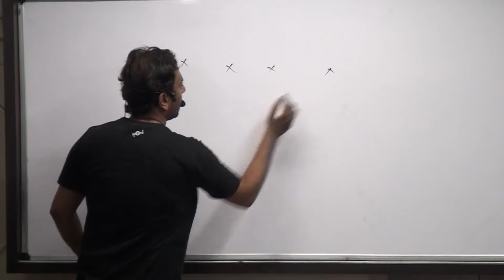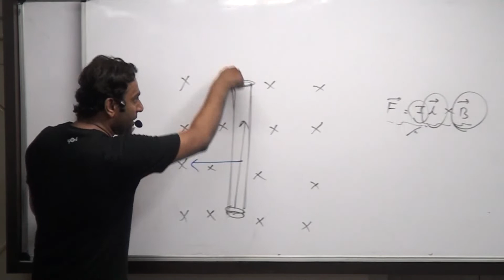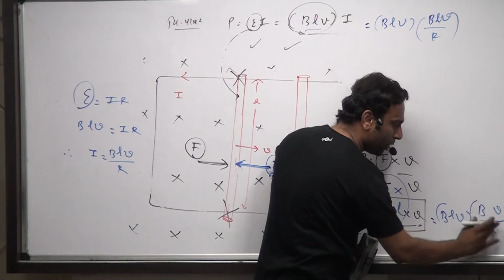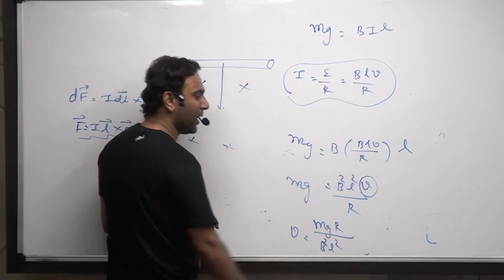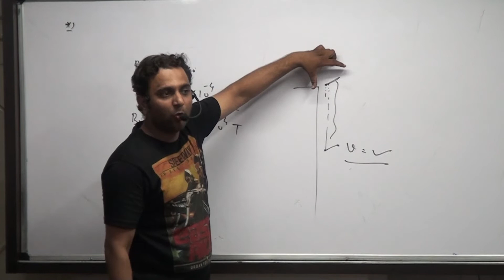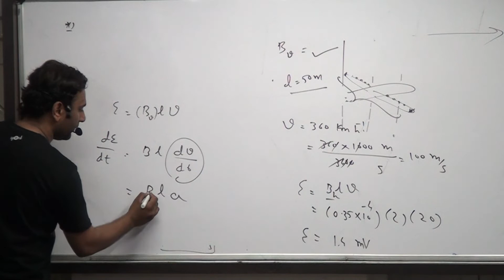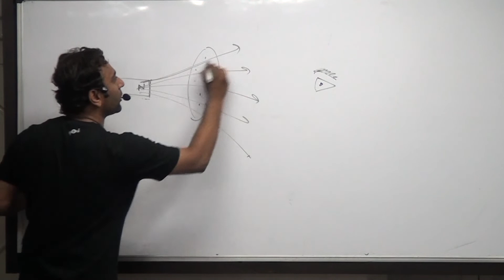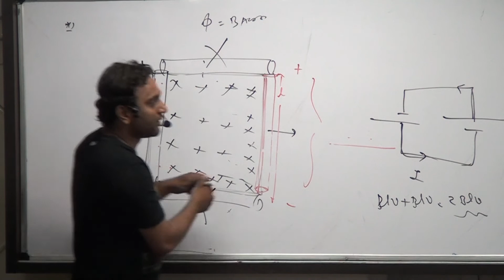LEC-4, std 12, ch 6 ચુંબકીય ક્ષેત્રમાં ગતિ કરતા વાહક સળિયામા ઊર્જાનું સંરક્ષણ, લેન્ઝ બળ (દાખલા સાથે)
In this video you will learn from where electric energy and power comes from.
How Lenz law affects motion of a rod inside magnetic field (Lenz force)
And how energy conservation happens in this phenomenon.
Moreover numerics and m.c q.  to polish your concepts of this phenomenon.
All in Gujarati (matrubhasha)